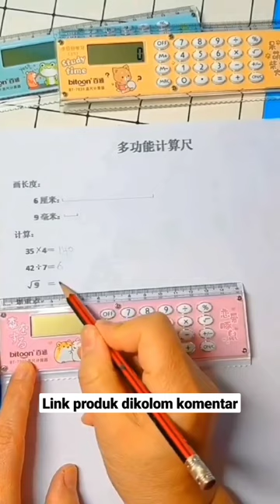PENGGARIS SEKALIGUS KALKULATOR ✅‼️